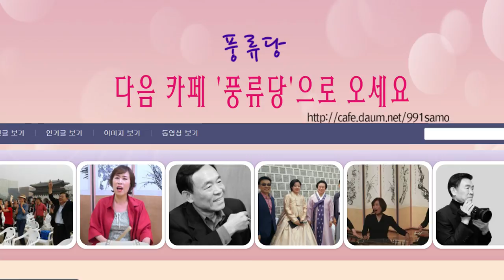남도창 육자배기 흥타령 배우기 '국화야' 수요풍류당 보라사부161207김병준작가 전통으로 대동풍류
설“풍류당” 판소리 남도창 가야금산조/요일별강습안내 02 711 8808